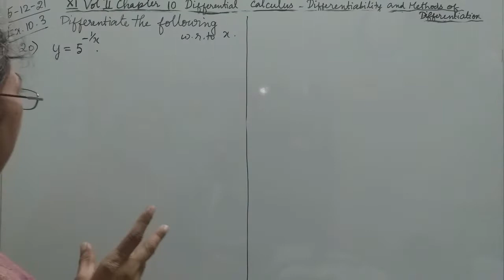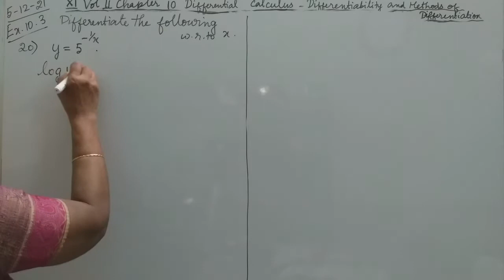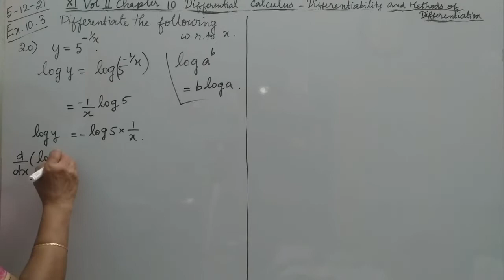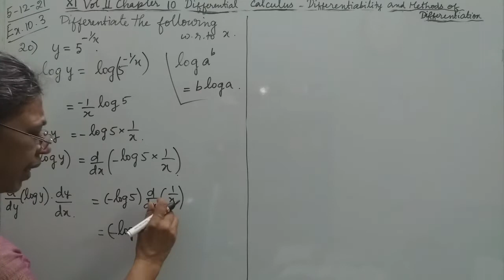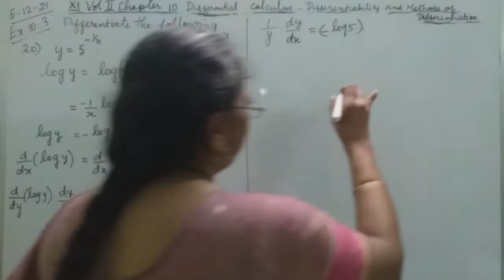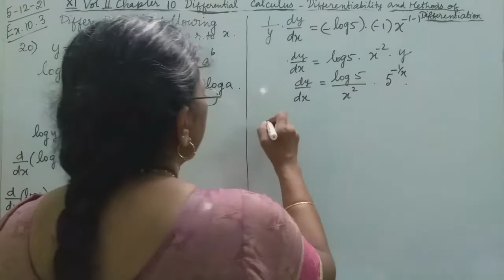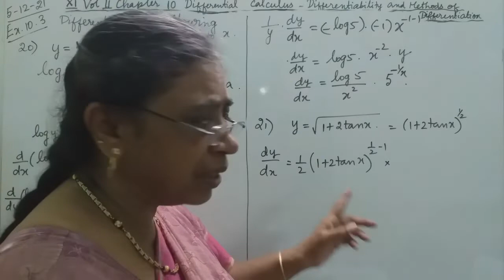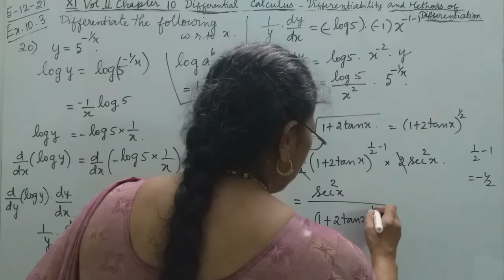MATHS WITH MAHAMUDHA : TN HSC +1 MATHS CLASSROOM - Chapter 10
Chapter 10
Differential Calculus